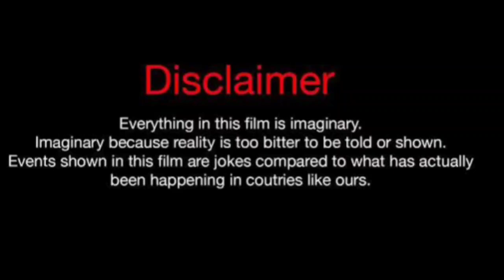Deniz Durmaz Vs Erkan Meric Real Life Partners 2024